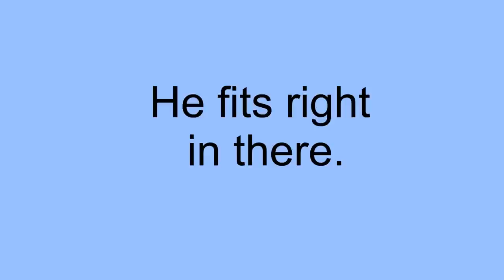Great Miami strainer clearing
Denny, Don and I of Cincypaddlers.org clear some strainers out of the Great Miami River, September 2010.